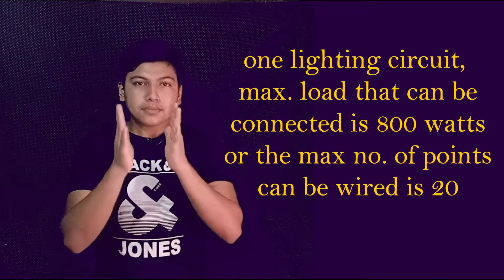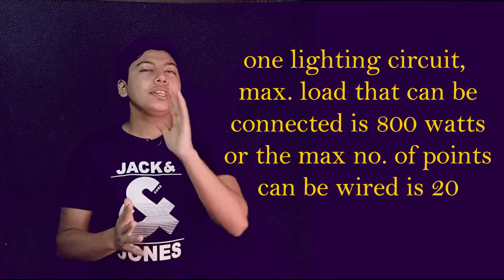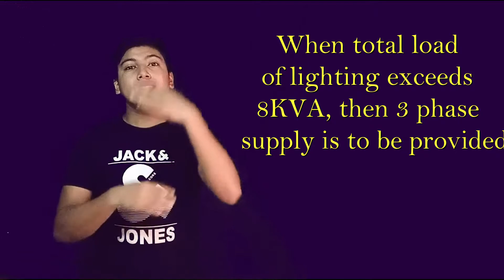code of practice for house wiring | proper way of wiring | Electro Explorer | Sapan Pradhan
hello, everyone, im here with new video regarding the proper way of house wiring. i highly recommend the point on the video to implement on your work. this are the simple mistakes people does.